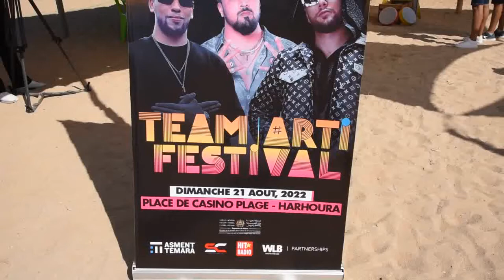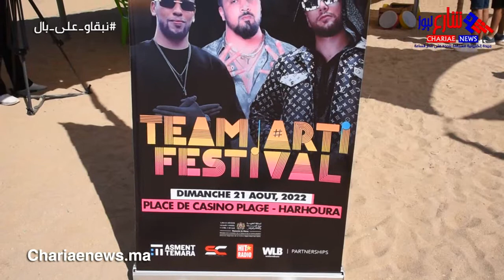الهرهورة .. "TEAM ARTI" ورشات للأطفال استعدادا لكرنافال الهرهورة و حفلة نجوم الطوندونس بالمغرب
مؤسسة الشارع نيوز الإعلامية، تفرض نفسها على مختلف أصعدة الساحة الاعلامية، مجهودات كبيرة لأداء رسالتها الوطنية، خاصة على مستوى الدفاع عن المصالح العليا للوطن وعن ثوابت الأمة ومقدساتنا الوطنية